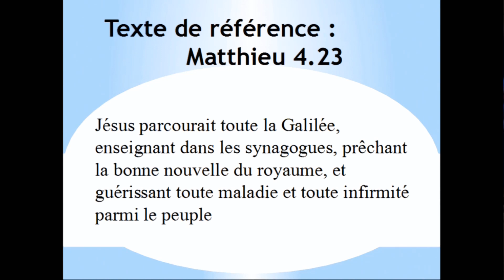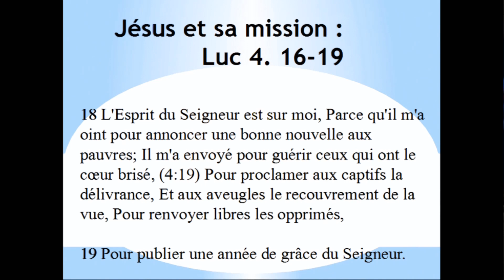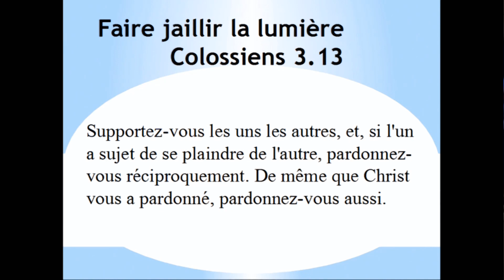Emission : Coffre aux idées Leçon 5, 3ème trimestre 2016, Jésus et l'évangélisation...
Emission : Coffre aux idées Leçon 5, 3ème trimestre 2016, Jésus et l'évangélisation de la communauté